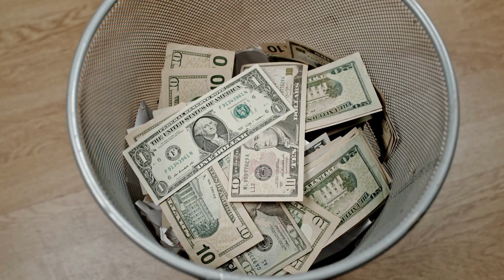✅VigoSurge – ((ALERTS)) – VigoSurge Discover Your Vitality – VigoSurge Review – VigoSurge Supplement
VIGOSURGE

VigoSurge is rooted in the understanding that sustainable energy and vitality come from nourishing the body with the right nutrients. Each ingredient in the formulation has been selected based on its well-documented benefits, with many being staples in traditional herbal medicine. Users often note increased stamina and libido, along with improved mental clarity and focus. This holistic approach allows for improvements not only in physical performance but also in mental and emotional well-being.

However, it is essential to note that results can vary based on individual health, lifestyle, and adherence to a balanced diet and exercise program. Supplements like VigoSurge are most effective when complemented by healthy lifestyle choices, such as proper nutrition and regular physical activity. For those dedicated to improving their physical and mental health, VigoSurge works effectively, offering symptomatic relief and contributing to a more vibrant lifestyle.

I told you importante information about this product to help you decide if this product is right for you. Many people question “Does VigoSurge Supplement Work” and the answer is yes really works.

I really hope this video helped you and I also hope that VigoSurge actually helps you a lot to improve your life, and many other benefits that this product promotes.

IS VIGOSURGE FDA APPROVED?

It is produced in a facility in the United States that has been certified as Good Manufacturing Practices, or GMP, which means the FDA has inspected the facility to ensure the product is made in a safe and hygienic manner. The FDA does not regulate supplements, but it does regulate the manufacturing process for food-grade products.

✅VigoSurge Dosage: 2 capsules per day
✅Money-Back Guarantee: 60-Day Money Back Guarantee
✅Side Effects: No side effects
✅Some of the active ingredients in VigoSurge:

• Panax Ginseng
• Muira Puama
• Inosine
• Gingko Biloba
• Hawthorn
• Cayenne Pepper
• Niacin
• Epimedium
• Damiana
• Catuaba
• Saw Palmetto
• Oat Straw
• Vitamin E

✅Key Moments:

0:05 – VigoSurge Review
0:21 – VigoSurge Official Website
0:28 – VigoSurge Works?
0:39 – VigoSurge Formula
1:25 – VigoSurge Buy